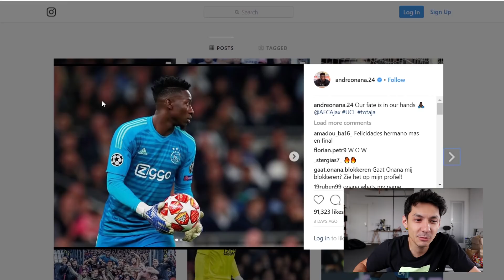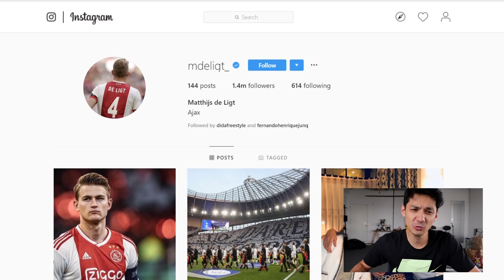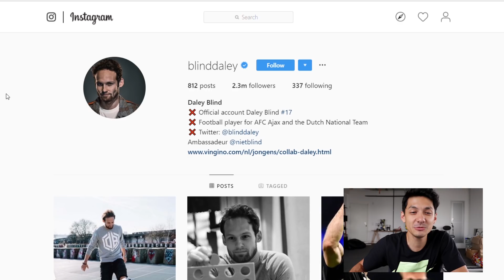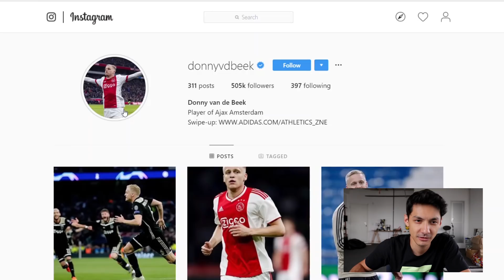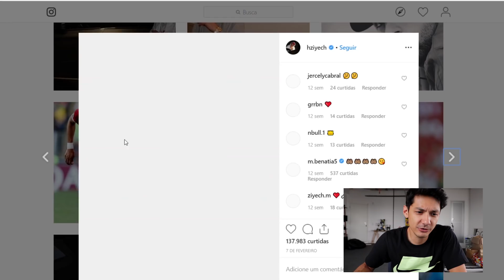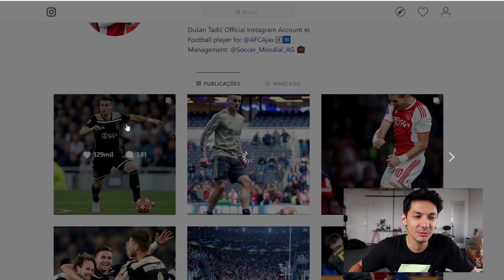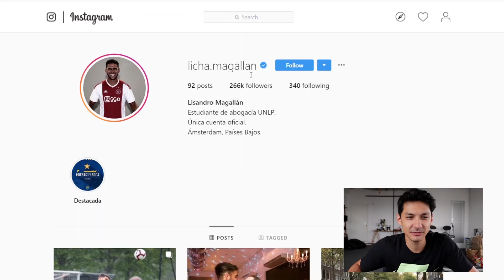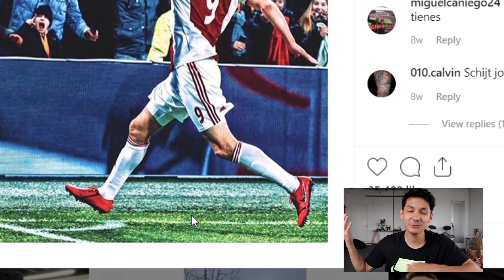TODAS AS CHUTEIRAS DO TIME DO AJAX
Mostrei todas as chuteiras do time do Ajax. Que está ganhando na Champions league. Qual chuteira que David Neres usa? Tem chuteiras da Nike, Adidas e outras marcas.